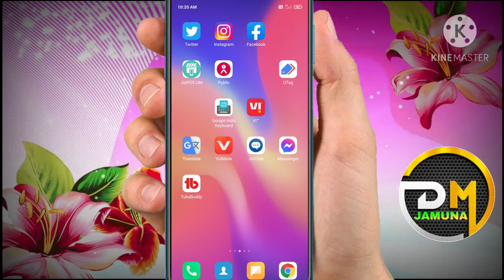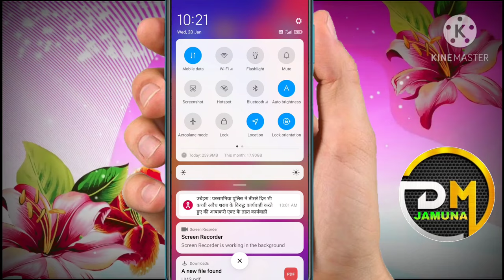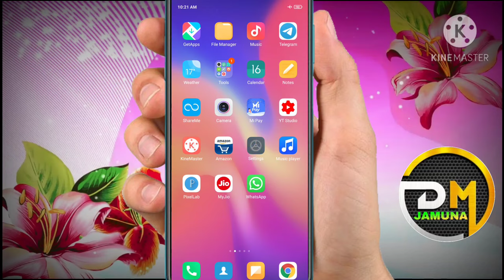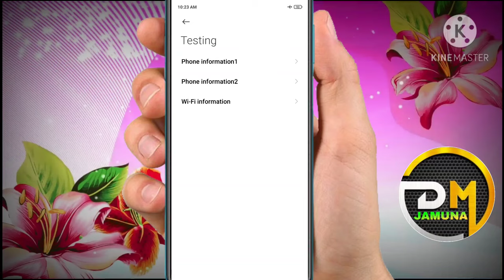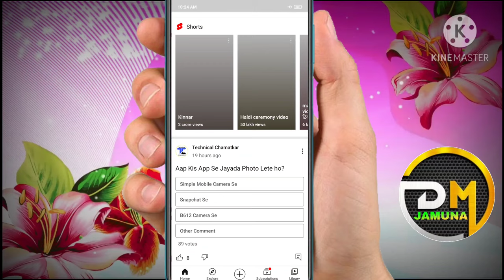Flight mode me net kaise chalaye || aeroplane mode me net kaise chalaye || airplane mode me internet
कोई भी कॉल नही आएगी सिर्फ internet चलेगा
aeroplane mode या flight mode में internet कैसे चलाये

lattest offer from
redmi note 10pro max

Hello frainds -

Friends can suck our playlist below as per their choice to watch our channel and other videos. ✍️
👇s
   By going now, you can get the information of Gove scheam in this play list, you will get all the videos of all sarkari yojna and mobile releted problams. You can also see the video related to youtube trick information in our play list.✍️

  In this playlist you will find a growing video of Indian wedding video, village dance, dehati nach dance program, girl dance, leadis dance and many more.✍️

You will find videos related to bagheli bhagat, bagheli devi geet, navratri bhajan and bhagat, devotional bhajan aarti and geet songs, hindi devotional songs in our playlist. ✍️

📲How to make hd thumbnails

Releted Queries :-

flight mode hote hue internet kaise chalaye

airplane mode net use

how to airplane mode use internet

how to use internet in airplane mode in samsung

how to use internet in airplane mode in vivo

how to use internet in airplane mode android

how to connect use internet in airplane mode android

airplane mode net use vivo

airplane mode me net kaise use kare

how to use net airplane mode

calling off net on

Airplane mode tricks

Flight secret tricks

Flight mode internet Tricks

Flight mode on hone per internet use kaise kare

Internet use with flight mode

airplane mode tricks free internet

flite mode me internet Kaise chalaye